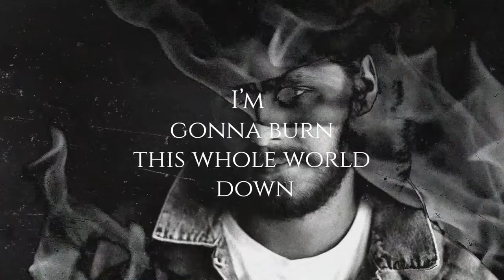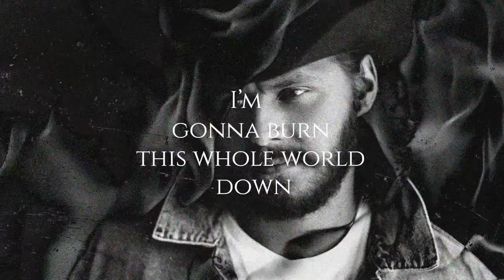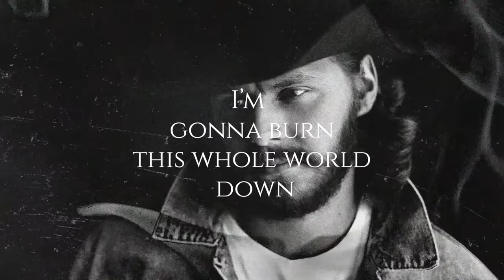Warren Zeiders - Burn It Down (717 Tapes) [Official Lyric Video]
Warren Zeiders - "Burn It Down" Official Lyric Video - listen to the song now